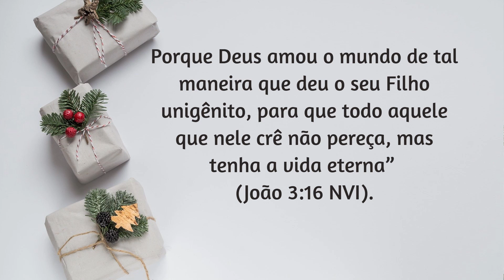Só o Natal mede seu valor | Pb. Josedilton Diniz